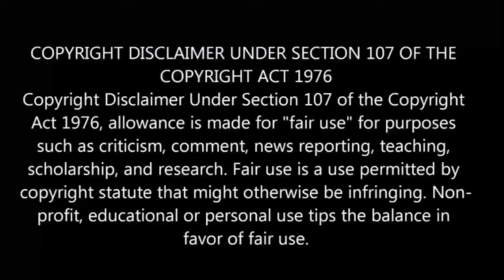The Devil's Ring😈 | episode - 9 | anime explain in Tamil